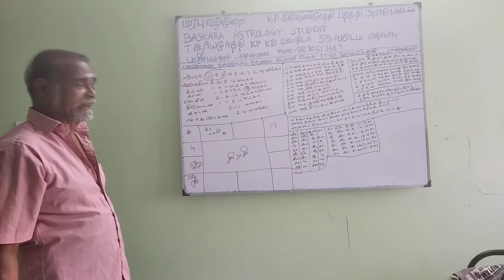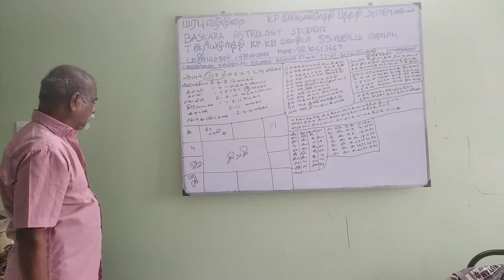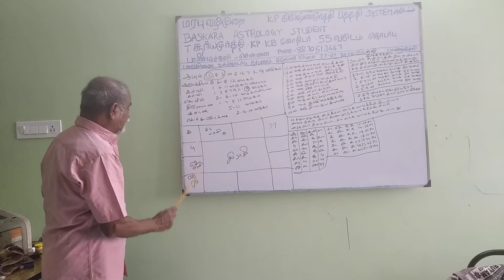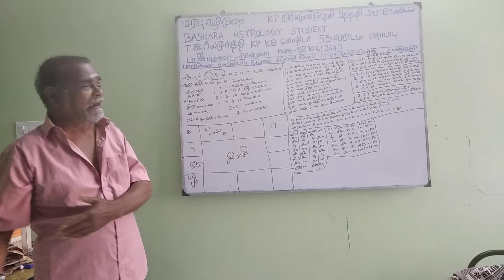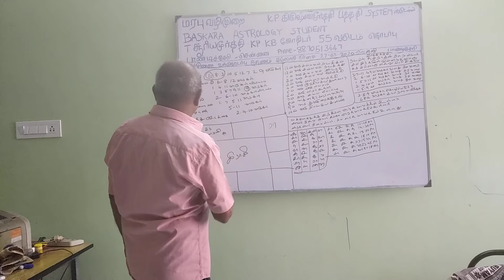Baskara Astrology student -PAVAMUNAI THODARBU-2 (28Mar20) Sooriya K P